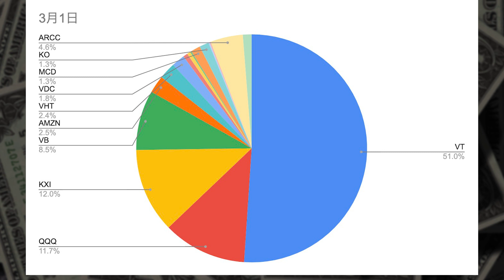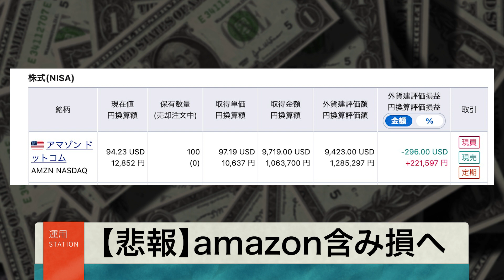インデックス投資家が2023年3月1日の資産額を公開します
前月比1,100万円プラスでした。

NISA枠は難しいですね。
色気を出して個別株なんて買うからこんなことに・・。
でもNISA枠は楽しみ枠としてこれからも使います。

以下は私が2012年から運営しているブログのURLです。
海外ETFで資産運用